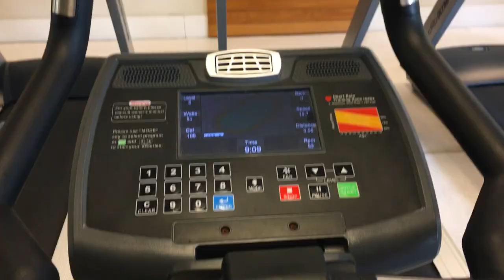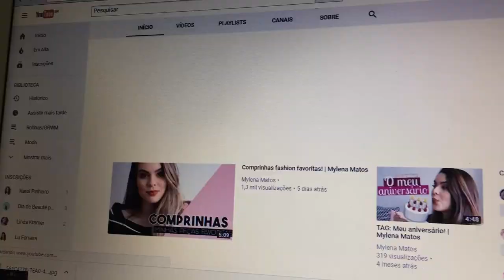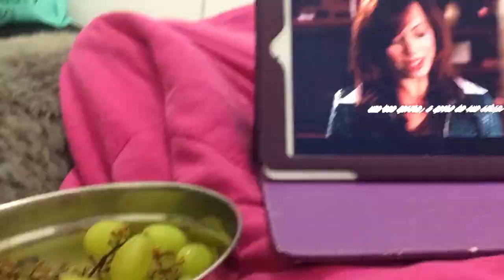VLOG SEMANAL #1: Formatura, festa, faculdade e mais! | Mylena Matos